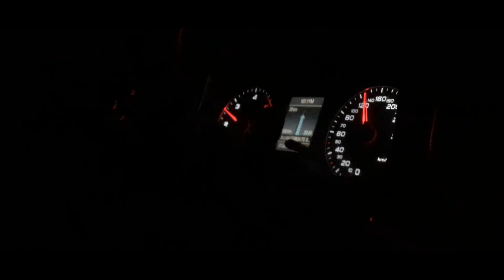WHERE IS MY LOVE ? / Court-métrage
Salut tout le monde ! Nouvelle vidéo aujourd'hui, un court-métrage s'intitulant "Where is my love ?" J'espère qu'il vous plaira et si oui n'hésitez pas à le liker, à le commenter et surtout à le partager autour de vous !
-Un Yeti

Synopsie : Benoit, 24 ans est un jeune homme très prometteur, dans la finance, encensé par tous, il se croit invincible ! Jusqu'au jour où sa femme va mystérieusement mettre fin à ses jours...